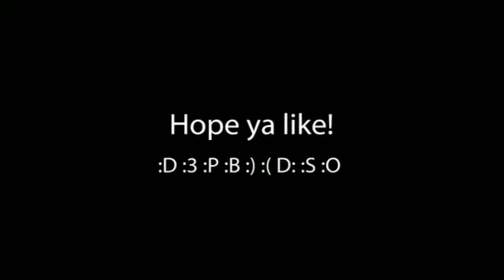House of Anubis episode 16 (in Description)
STORY

Where we left off...

Nina: We need to tell Sibuna
Eddie: What? That the chosen one and Osarine are meant to be together?
Nina: It's okay!! I love Fabian but I can't help but feel drawn to you!
Eddie: I know... it's so weird

At breakfast

The guys are wearing their uniforms

Mara: *walks in*
Jerome: *looks at Mara then chokes on food*
Patricia: Wow Mara! You look great!!
Mara: Thanks Trix
Alfie: *pats Jerome's back*
Jerome: I'm not choking anymore?!?
Mara: *looks at Jerome then looks at Joy then looks back at Jerome*
Jerome: *shakes head*
Mara: Just do it Meat head!
Everyone looks at Mara
Alfie: He's not a meat head he doesn't eat meat
Everyone looks at Jerome
Jerome: ... Is that against the law?!? I don't think so
Patricia: You're a Vegan?
Jerome: You know what!! *picks up bacon and shoves in mouth* I'll stop if that concerns people so much
Mara: *raises eyebrows at Jerome*
Jerome: *sighs* Can I talk to you outside Joy?
Joy: Uh... sure
They walk out
Nina: *To Alfie* What are they talking about
Alfie: *shrugs* Idk
Joy and Jerome walk in
Joy: We're dating!
Amber: WHAT!?!?
Alfie: Jeez Amber calm down
Amber: NO! WHAT HAPPENED TO JARA?!?
Mara: Amber! We're not in Love
Amber: Well how come-
Mara: *kicks* We aren't doing that anymore... right Jerome?
Jerome: Yeah...
Nina: Doing what?
Mara: Uhh... tutoring
Joy: And plus Amber, Jerome would never want to go out with Mara because she's a geek, a nerd and will always let me people step all over her
Patricia: Joy!!!
Mara: *gets up* I thought you were my friend-
Joy: Yeah? I just did that because I thought you and Jerome had something going on and I wanted to get closer to him
Mara: Yeah? Well guess what
Joy: What
Mara: *pours orange juice over joy, starts to cry and runs out*
Jerome: Mara! *runs out after her*
Joy: Jerome!! Help me!! not her!!
Jerome: NO WAY WERE OVER!!!
Nina: I thought you disliked each other?!?
Jerome: ... Keep your friends close... and your enemies closer... *runs out after Mara*
Patricia: I should go to... when I finish eating

Outside with Jerome and Mara

Mara: *sitting under a tree crying*
Jerome: *runs up to her*
Mara: *looks up* You did this!!
Jerome: No Mara I-
Mara: This was just a prank!! You didn't want to be my friend!!! *cries even harder*
Jerome: No Mara!!! *sits next to her* I said that because I liked you before and I thought you'd never want to go out with an idiot like me...
Mara: *looks up and wipes tears* You're not an idiot
Jerome: I should have tried being friends with you first... sorry
Mara: *smiles* It's okay *they hug*

At Anubis House

Nina: Joy what's your problem!?!?
Joy: SHUT UP NINA!
Nina: Jeez sorry... take a chill pill
Fabian: I hope Mara's okay
Nina: Why are you so concerned about Mara
Fabian: I was just wondering! Jeez!!
Eddie: *eyes turn red* THE CHOSEN ONE AND THE OSARINE ARE MEANT TO BE TOGETHER *chants in Egyptian, turns back to normal*
Nina: ...
Patricia: What?
Nina: Okay fine, me and Eddie are destined to be together...
Fabian: So you do like him?!?
Nina: Fabian I like you but there is a strength between me and Eddie so powerful it hurts      not to be with him
Eddie: And Yacker, I love you but there is a pull to Nina and it's slowly killing me inside
Patricia: I don't want either of you to be in pain so... I guess... you should be... together
Fabian: Yeah, I love you Nines but I don't want you to be hurt
Nina/Eddie: Thank you
Amber: OH NO!!! FABINA AND PEDDIE ARE GONE?!? *To Alfie* Looks like we're gonna have to make a new scrap book for Neddie and Fabricia
Alfie: *Nods*
Patricia: Who said that me and Fabian are going out?!?
Joy: You do make a cute couple...
Patricia: I thought you liked Fabian?!?
Joy: I'm set on Jerome now *grins*
Patricia: Okay *switches seats with Nina*
All the couples cuddle up
Mara and Jerome walk in laughing
Amber: OMG!! Jara alert!!
Joy: Jara? *looks at Jerome and Mara* NO!
Mara: We're not dating Ams
Jerome: We're going to get to know each other a bit more
Amber: BUT YOU GUYS ALREADY KNOW EVERYTHING ABOUT EACH OTHER! YOU TWO...even though you hate each other... HANG OUT ALL THE TIME!!!
Mara: She's right
Jerome: Yeah... *kisses Mara*
Everyone but Joy: AWWWWWWWWWW!
Joy: *picks up rock and throws at Mara*
Mara: *pulls Jerome down to duck with her, turns around* Nice try Joy... you can't get this prankster...
Alfie: PRANK WARS HAVE BEGUN!

What will happen next?!? Hmm??